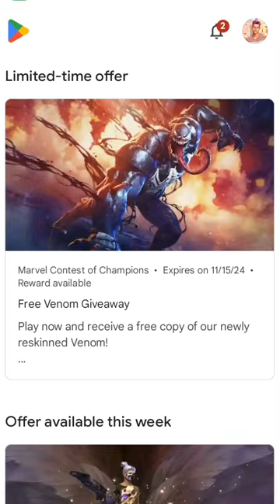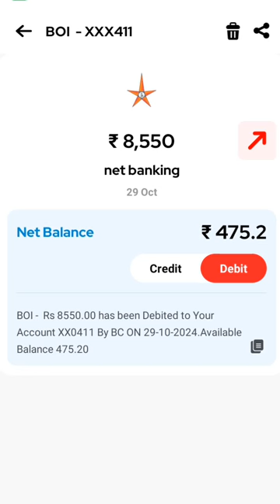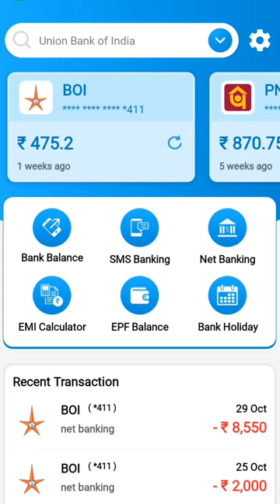Mobile Se Bank Balance Kaise Check Kare || PF Balance Check Kare Mobile Se Online 2025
bank balance kaise check kare mobile se
bank balance kaise check kare mobile se account number se
account number se balance check kaise kare kisi bhi bank ka balance kaise check kare mobile se
online bank balance kaise check kare
union bank online balance kaise check kare
punjab national bank balance check
aadhar card se bank balance kaise check kare
pf balance kaise check kare mobile se
pf ka balance mobile number se kaise check kare